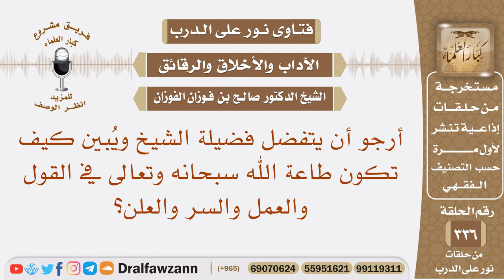أرجو أن يتفضل فضيلة الشيخ ويبين كيف تكون طاعة الله في القول والعمل والسر والعلن؟ الشيخ صالح الفوزان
نص السؤال: أرجو أن يتفضل فضيلة الشيخ ويُبين كيف تكون طاعة الله سبحانه وتعالى في القول والعمل والسر والعلن؟
السيرة الذاتية :
للاشتراك في قناة الشيخ صالح الفوزان

رئيس الفريق
لمشروع كبار العلماء